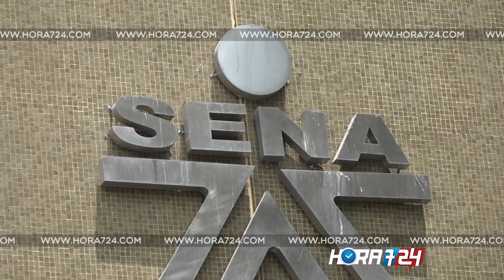"Una mujer lanzó propaganda de 'Colombia Humana' para distorsionar protesta de estudiantes"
Los aprendices piden al Sena mejores condiciones para recibir clases en el centro educativo.